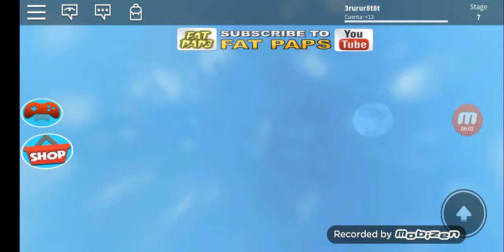ESCAPAMOS DEL CASTILLO MAGICO